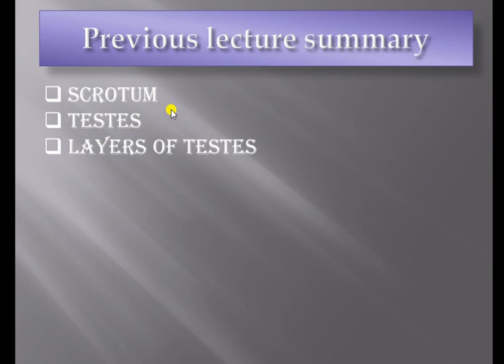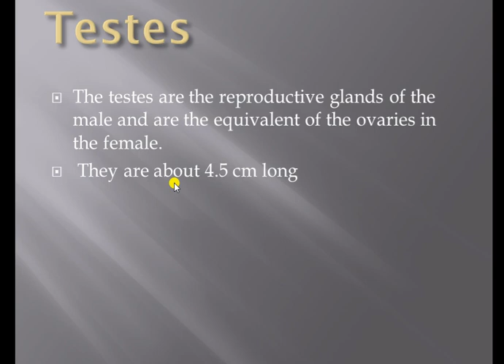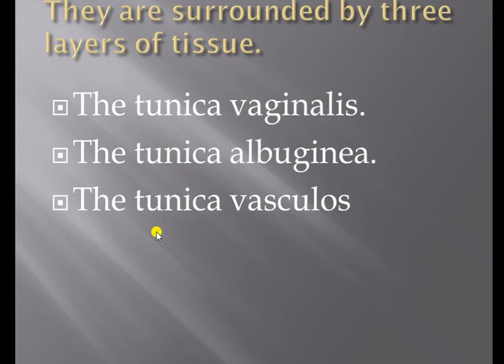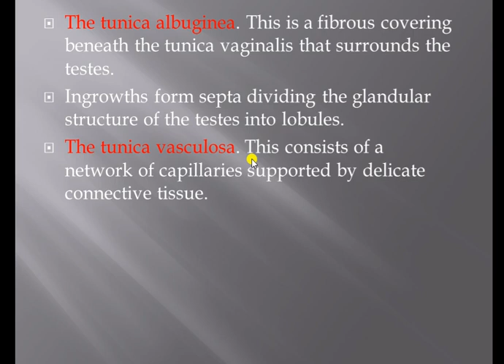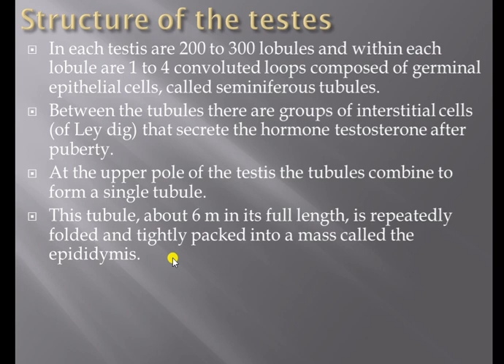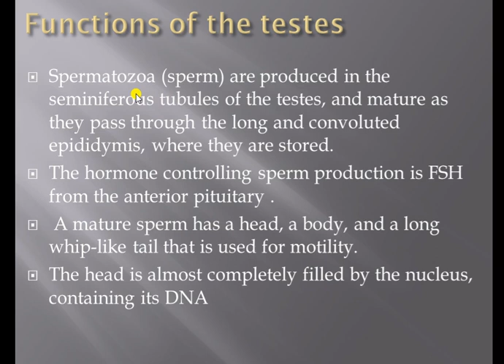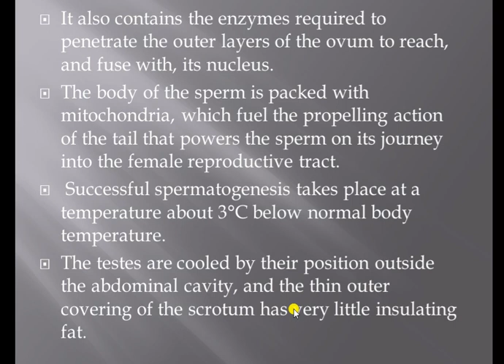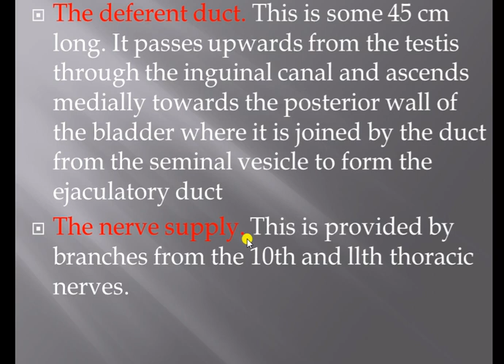The reproductive system 13th lecture